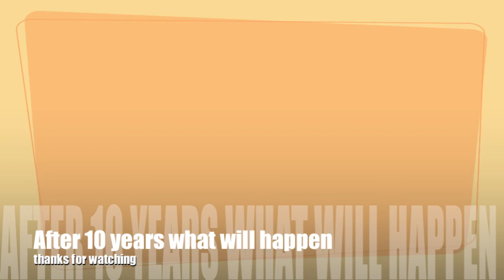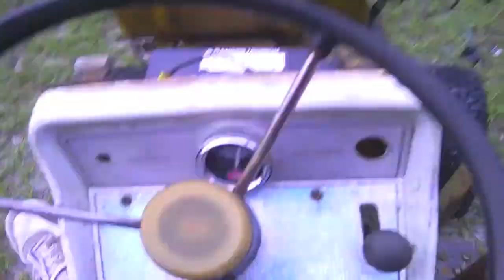after 10 years what will happen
after ten of siting i have it running